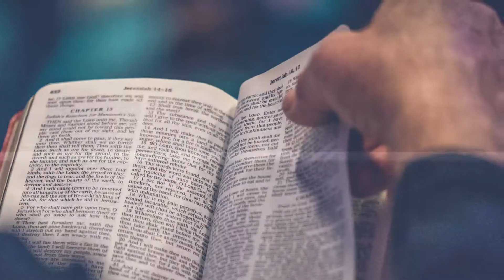Obed John | What does wisdom bring in your life? | Part 12 | 19-Sep-2020